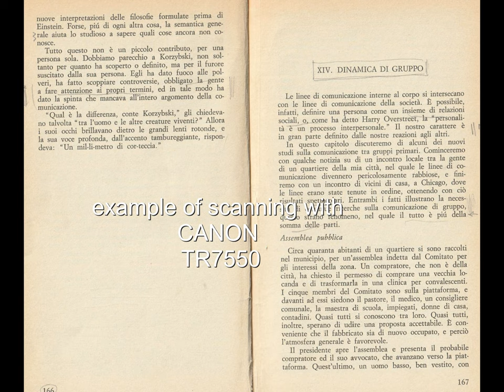Semioccasional TinyExample of Scanning via Canon TR7550 [by Sergio Conegliano]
Semioccasional TinyExample of Scanning via Canon TR7550
and videoediting with MAGIX video deluxe 17 Premium